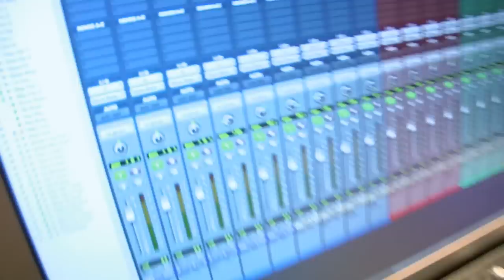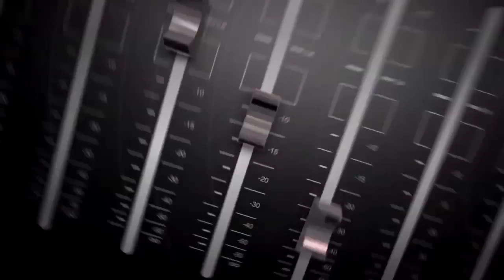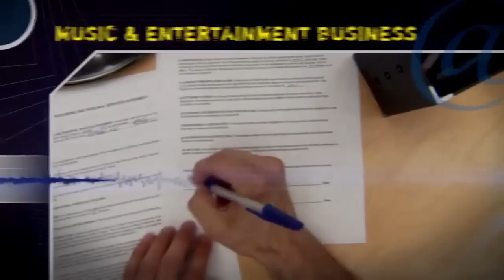JUNEBUG - TourStop At MasterMix Presents!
Student Run Records artist, Junebug, stops by legendary MasterMix for a TourStop session that will have you tapping your toes, singing along, and combing your BEARDS!